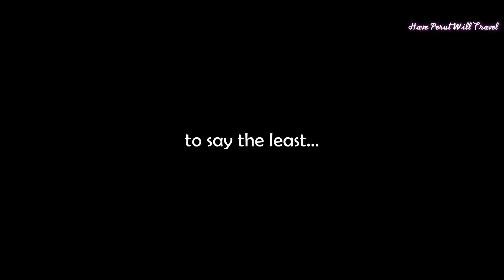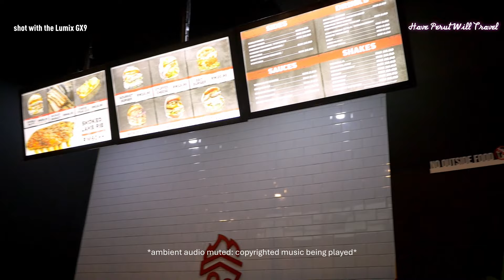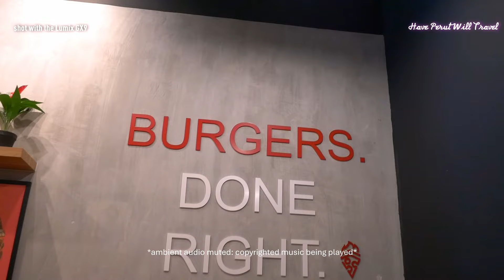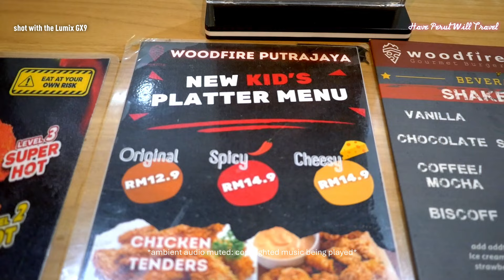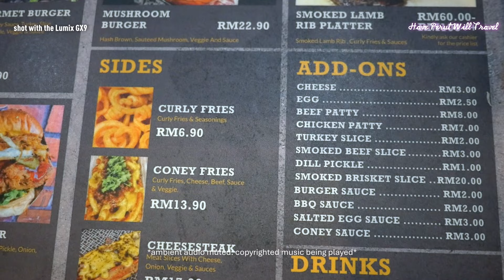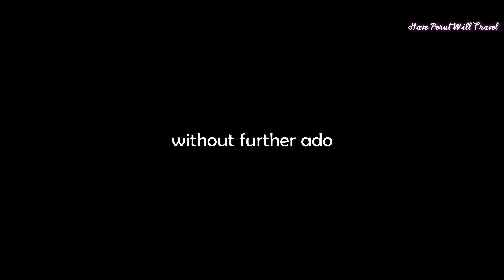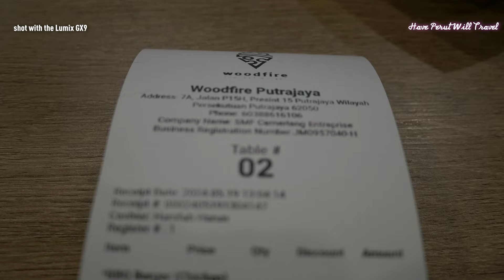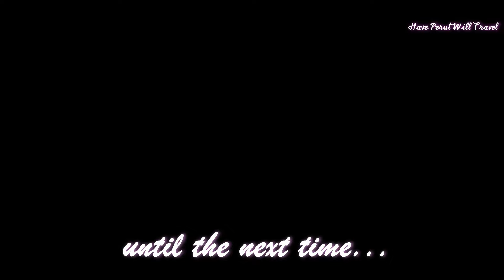Woodfire Putrajaya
Gourmet Burgers!

We were spending the night at Putrajaya, arriving at noon before making our way to Woodfire Putrajaya, arriving just in time for lunch. An interesting place, Woodfire was established in Johor Bahru in 2017 focusing on creating succulent gourmet burgers and sides. Started with delivery services from home, it has expanding through retail outlets with an impressive list of branches across six states in Peninsula Malaysia.

The ordering process was akin to a fast food joint, and after a quick scan of the menu we proceeded to order the:

• Smoked Beef Burger for Brendan
• BBQ Chicken Burger for Cat
• Mixed Double Patty Burger for Moi
• Curly Fries
• 3 Hausboom King Cola

then added the:

• Creamy Chocolate Milkshake
• another Curly Fries
• one more Hausboom King Cola

Our lunch came to a pretty steep RM126.00 (approximately USD27/EUR25). Give that it was a supposed gourmet meal we guess it is justified.

Song: A Beginning - Rymdklang Soundtracks
Song: Beach Party - J.F. Gloss
Song: Chase - Say3
Song: Coming Home - John Runefelt
Song: Croissants on the Moon - baegel